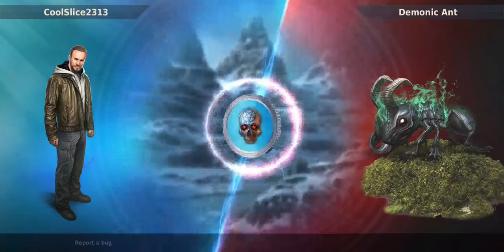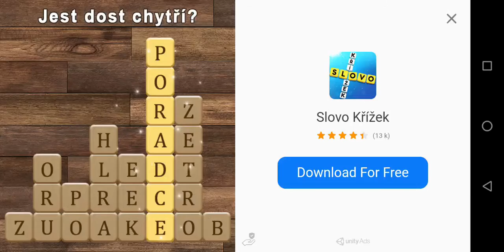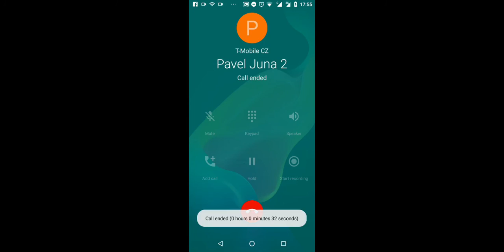Gunspell 2 Android Gameplay Match 3 Puzzle RPG Jewel War in a row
Match 3 Puzzle RPG Jewel War in a row